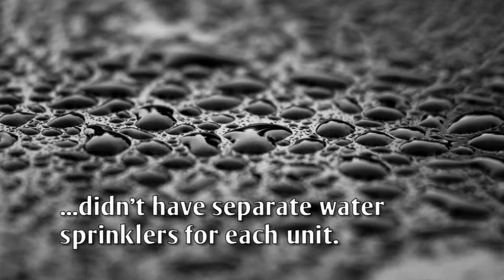Garage Plus Storage's units are all heated and sprinkler protected